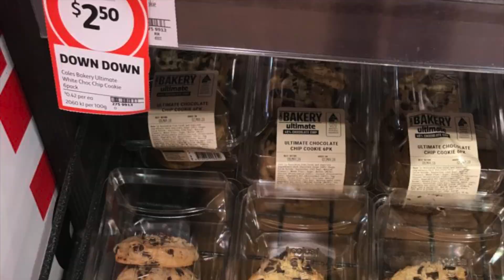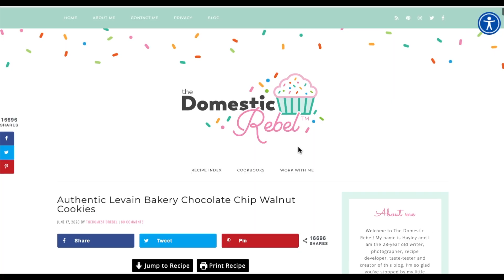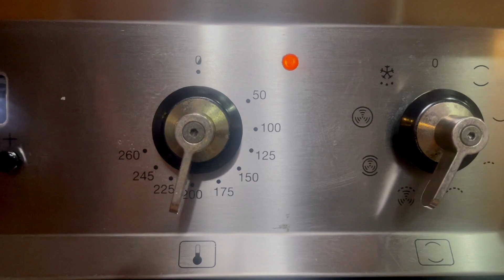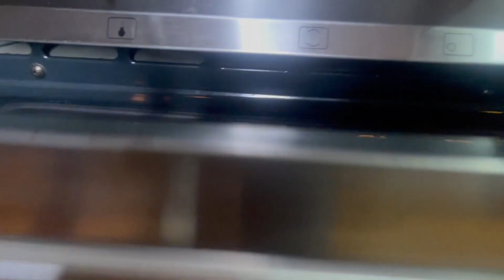Gooey 'n thick | Choc chip 🍪 Walnut Cookies | ASMR Tingles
Get tingles from soft spoken and quiet cooking sounds while I make these Levain choc chip & walnut cookies, so yum.

Please enjoy my ASMR vlogs, cooking, reviews, all soft spoken videos, hopefully you'll find them relaxing, get tingles or go to sleep.